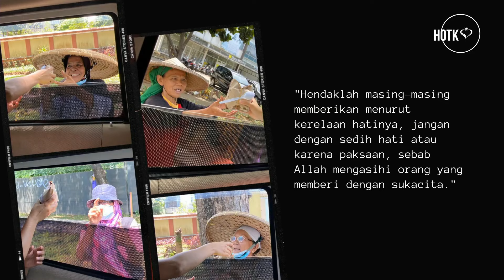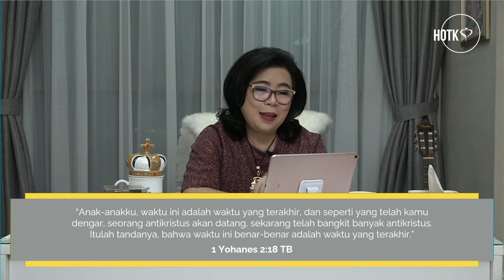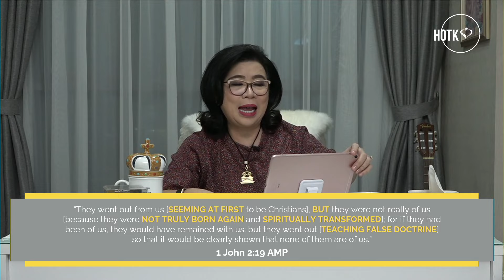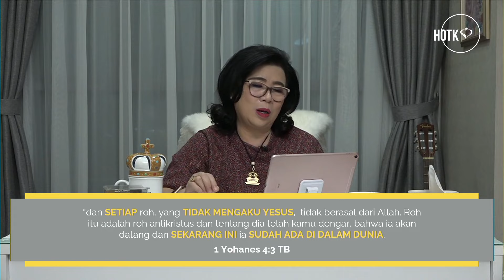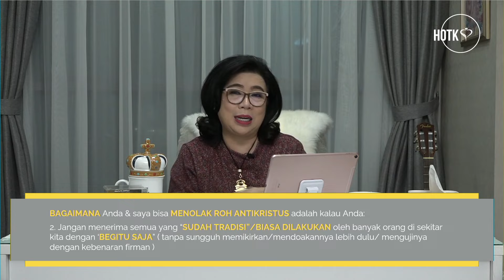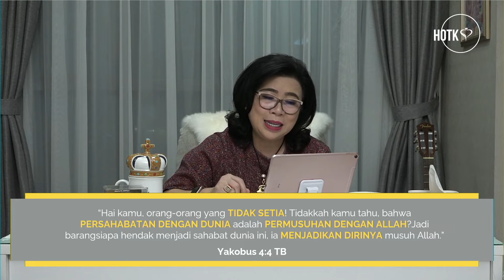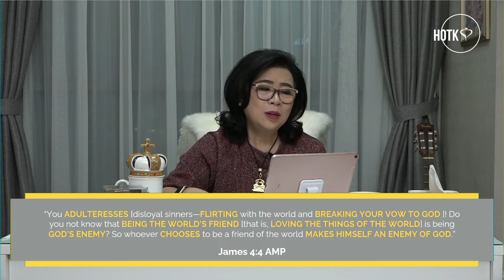The Spirit of The Antichrist [HOTK Dunamis Session 29/10/2021]